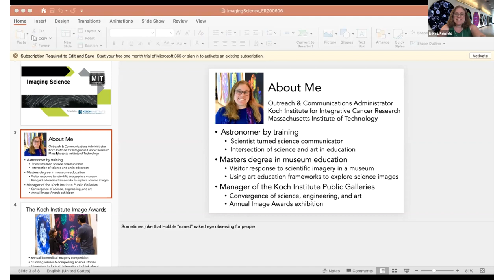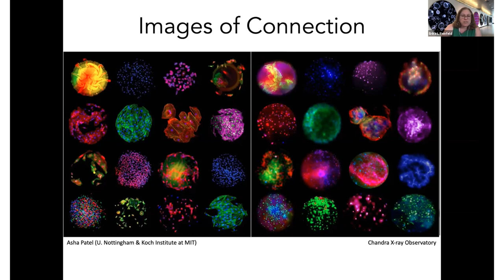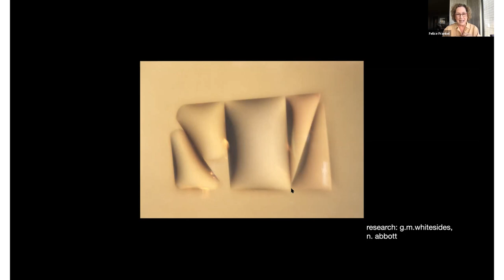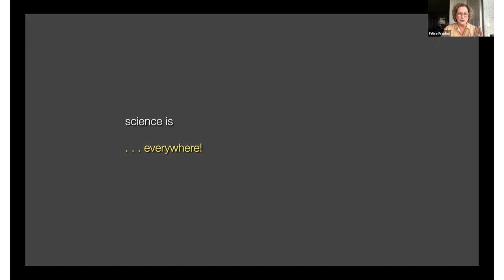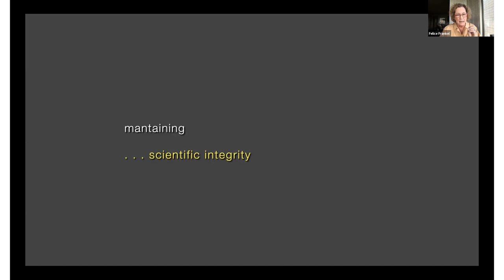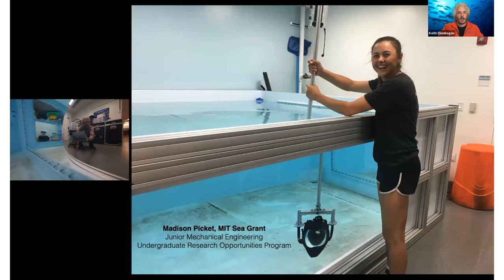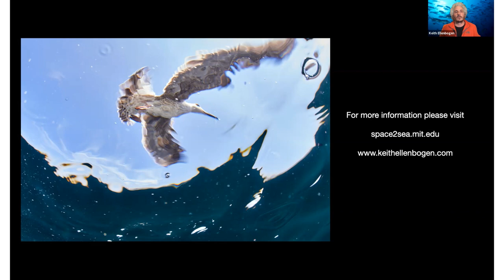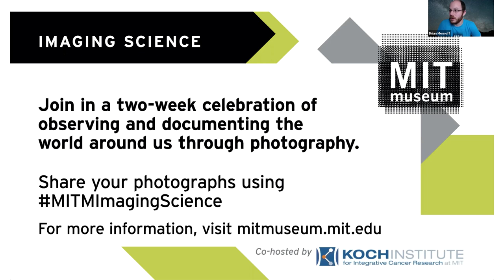Imaging Science 2020 Opening Webinar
This is the June 6, 2020 kickoff event for our program Imaging Science featuring panelists Felice Frankel, award-winning science photographer and MIT research scientist in the departments of Chemical Engineering and Mechanical Engineering, and Keith Ellenbogen, acclaimed underwater photographer and Assistant Professor of Photography at SUNY/Fashion Institute of Technology, and Visiting Artist at MIT Sea Grant, as they discuss what makes a successful science photograph.

We encourage you to explore the world around you through the lens of photography and share your photos at MITMImagingScience. For more information on public programs at the MIT Museum, such as this one, Need inspiration for your photography?

Imaging Science is presented by the MIT Museum and the Koch Institute for Integrative Cancer Research at MIT.